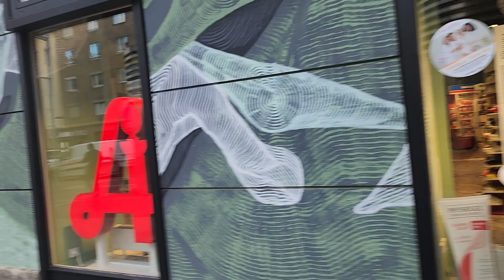Pedestrian & Bike Lanes Are Wider Than Roads In Vienna, Austria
I did a walking tour outside of our airbnb in Vienna and saw first hand the world-class quality of their pedestrian and bike lanes!